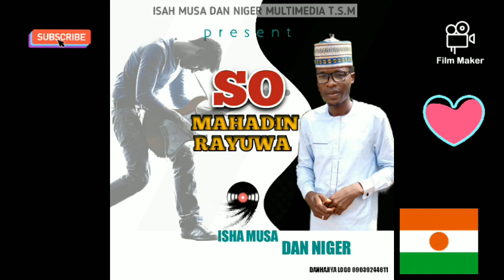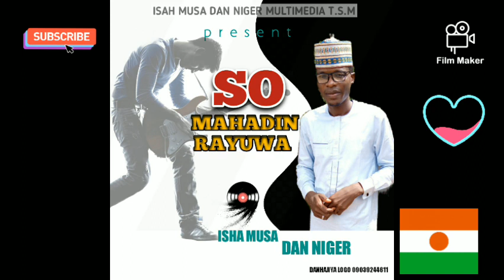❤🇳🇪Full din sabuwar wakar isah musa dan Niger mai taken so mahadin rayuwa🇳🇪